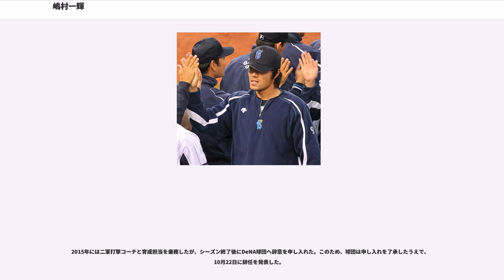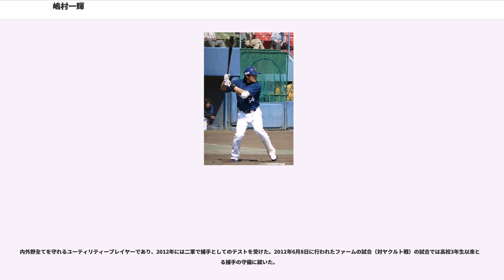嶋村一輝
嶋村 一輝（しまむら いっき、1981年10月13日 - ）は、山口県下関市出身の元プロ野球選手（内野手・外野手、右投右打）、コーチ。からまでは名前の「一輝」を登録名に用いていた。から横浜DeNAベイスターズの二軍打撃コーチを務める。

ソフトボールチームの監督をしていた父の影響で野球を始め、下関市立長府中学校ではリトルシニアに所属し投手兼内野手だった。

山口県立宇部商業高等学校（1学年上に上本達之がいる）では当初は遊撃手だったが、1年生時の終わりに負傷した影響で三塁手に転向。その後、守備力を買われて二塁手にコンバートされてレギュラーとなり、2年夏の山口大会では5試合で打率.529、7打点を記録して第80回全国高等学校野球選手権大会出場に貢献。甲子園では初戦で日大東北高校に勝利、2回戦で古木克明擁する豊田大谷高校と3時間52分に及ぶ延長15回の末にサヨナラ負け。3年時には主将で捕手として山口大会8強入り。

高校卒業後は九州六大学野球連盟所属の九州国際大学に進学。2年春には首位打者、3年秋にはMVPを獲得した。大型遊撃手として注目を集め、2003年のプロ野球ドラフト会議においてオリックス・ブルーウェーブから4巡目指名を受け入団。

はウエスタン・リーグで打率.336を記録し、リーグ新人賞を受賞。一軍では8月6日の対ダイエー戦でプロ初安打を放った。オリックス・近鉄の球団合併の際にはプロ入り2年以内の選手であったためオリックス・バファローズ所属となる。

に登録名をファーストネームの「一輝」に変更。

5月13日に一軍昇格し、その際に清原和博から「自分の実力以上のものを出そうとせずにいつもと同じプレースタイルでやれ」とアドバイスされた。5月20日の対阪神戦で、アレックス・カブレラの体調不良に伴い6番・三塁手でスタメン起用されると、7回裏にジェフ・ウィリアムスからプロ初打点となる逆転決勝2点適時打を放ち、試合後にプロ入り初のヒーローインタビューを受けた。グレッグ・ラロッカ、大引啓次、後藤光尊らが故障離脱した影響もあり一軍に定着。一時は打率4割近くを打つなど打撃好調で、7月6日の対日本ハム戦では武田勝から人生初の2打席連続本塁打を記録。8月3日の対ソフトバンク戦ではパ･リーグ記録となる二塁手1試合9刺殺を記録。夏場に打率を落として8月中旬に二軍降格したものの、クライマックスシリーズには出場して、清原からバッティンググローブを貰い2安打を放った。しかし、第2戦では先発出場するも2回の守備で目測を誤り、フライを取れず、相手に先制点を与えてしまった。先発の小松聖の足を引っ張り、チームは敗退した。シーズン成績は48試合に出場して打率.295、5本塁打と自己最高成績を記録し、名前の通り一気にブレイクした。二塁手、三塁手、遊撃手、外野手と4ポジションを守った。

は外野手としても出場機会を増やすために左翼手にも挑戦。開幕一軍入りも果たすがレギュラーの座獲得はならず、出場機会に恵まれなかった。だが、後藤が故障で戦線離脱すると、山崎浩司と併用で二塁のポジション争いが行われた。しかし、二塁守備で精彩を欠き、持ち前の打撃も打率が2割前半に停滞した上に、昨年とほぼ同数の打席数に対して三振の数が増加するなど粗さがやや目立ち、山崎との争いに敗れる。その後も主に代打での起用に甘んじ、一・二軍を往復する悔しいシーズンとなった。しかし、6月3日の対中日戦では自己最多の1試合6打点を挙げ、6月14日の対ヤクルト戦では自身2本目の満塁本塁打を放つなど（この試合ではヤクルトのアーロン・ガイエルも満塁本塁打を放っており、交流戦史上初の両軍満塁弾となった）、得点圏打率は.356とここ一番での勝負強さは健在だった。

は、6月7日の対広島戦で、6回表にチームが記録した10人連続安打の一員となった（一輝は7人目で林昌樹から右前安打）。しかし、同年は自身の打撃不振とアーロム・バルディリスが三塁手としてのレギュラーを獲得したのもあり、わずか16試合の出場にとどまった。11月11日、桑原謙太朗・野中信吾との交換トレードで、横浜ベイスターズに移籍した。

は主に代打で49試合に出場するが、打率が.207と不調に終わる。プロ...